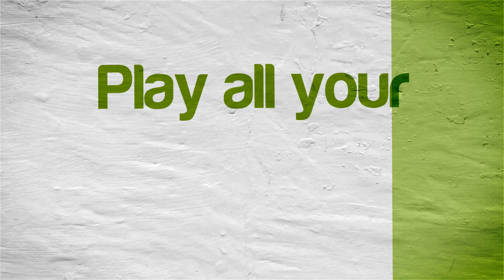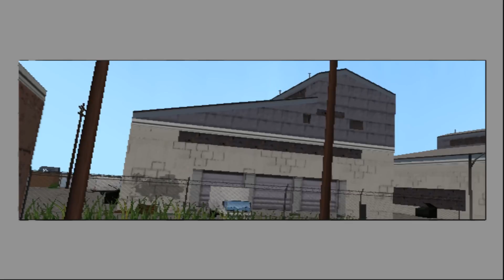PCSX2 Emulator 1.5.0-405 | Ultimate Spider-Man [1080p] Sony PS2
Ultimate Spider-Man Sony Playstation 2 (PS2) using PCSX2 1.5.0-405 Emulator

Note that in order to play this game in PCSX2 without tons of graphical glitches (making the game unplayable), you need to run it in software mode instead of hardware mode--which is restricted to the native PS2 resolution--so no HD graphics.  But hey, it works great via software mode so at least it's playable.

Showing off gameplay of Ultimate Spider-Man for the Sony Playstation 2 (PS2) using the PCSX2 emulator for Windows (version 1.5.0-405).  With PCSX2 you can play all your favorite games, such as the Grand Theft Auto series, Kingdom Hearts 1 & 2, the Metal Gear Solid series, Okami, Prince of Persia: The Sands of Time, the Ratchet & Clank series, Sly Cooper 2 & 3, Resident Evil: Outbreak, Jak & Daxter, and many, many more!